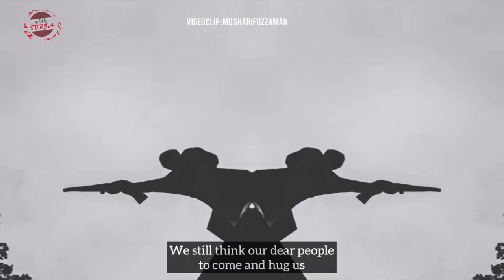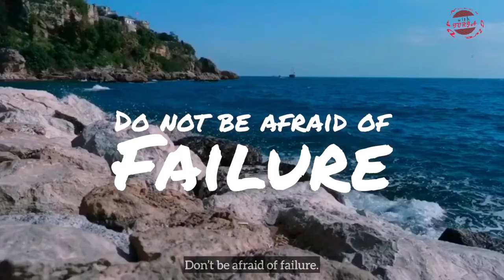Do Not Lose Yourself | নিজেকে হারিয়ে ফেলোনা ।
𝐓𝐨𝐩𝐢𝐜 : 𝐃𝐨 𝐧𝐨𝐭 𝐥𝐨𝐬𝐞 𝐲𝐨𝐮𝐫𝐬𝐞𝐥𝐟  ❤️

Thank You Brothers and sisters, I have added ‘𝒔𝒖𝒃𝒕𝒊𝒕𝒍𝒆𝒔’ as well upon your request.  (**No music has been used in creating this video**)

So, I hope that you will be benefitted from this video. Whenever you feel so low, keep yourself up everytime.

Clips : MD Sharifuzzaman, Legendary Shots, Fardin Hossain

𝐓𝐫𝐚𝐯𝐞𝐥 𝐕𝐥𝐨𝐠𝐬

𝐌𝐨𝐭𝐢𝐯𝐚𝐭𝐢𝐨𝐧𝐚𝐥 𝐒𝐞𝐫𝐢𝐞𝐬

▶ Affirmation (Will be uploading in this week)